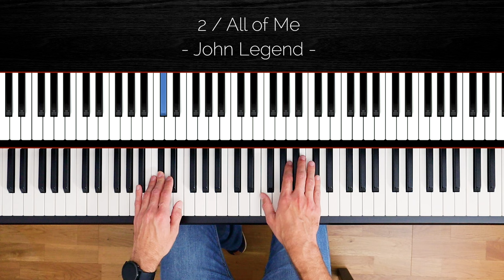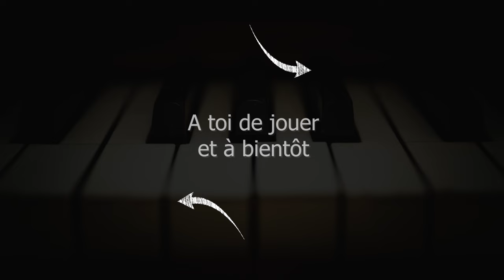JOUE 3 CHANSONS FACILES en 5 min au PIANO ⏱️ (sans solfège)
🏆 Formation complète pour apprendre parfaitement le PIANO avec qualité et plaisir

🎹 Mes AVIS et TESTS de Pianos / casques / tabourets afin que tu fasses le meilleur choix en fonction de ton budget

Chapitres
00:00 - Pas besoin de connaitre le solfège
00:24 - Musique 01
02:43 - Musique 02
05:36 - Musique 03

Cela fait plus de 30 ans que je joue, compose et improvise avec passion sur ce magnifique instrument.
Je suis heureux de t'accompagner dans ta grande Aventure Pianistique.
Le chemin de ta progression aura des embûches, quel que soit ton niveau.
Je suis là pour te dégager la voie et rendre ton Aventure la plus fluide et passionnante possible 😊